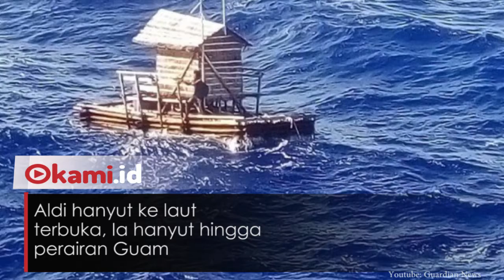Hanyut Hingga ke Jepang, Warga Minahasa Ditemukan Masih Hidup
Aldi Novel Adigilang merupakan penjaga lampu di rumah jebakan untuk menangkap ikan

Dilansir dari CNN.com, angin dan ombak besar merusak tali pengait Aldi